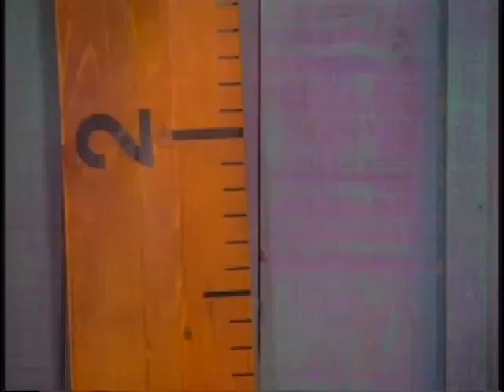ZOBOOMAFOO COM OS IRMÃOS KRATTS- CRESÇA, ZOBOO, CRESÇA - EPISÓDIO COMPLETO- PORTUGUÊS